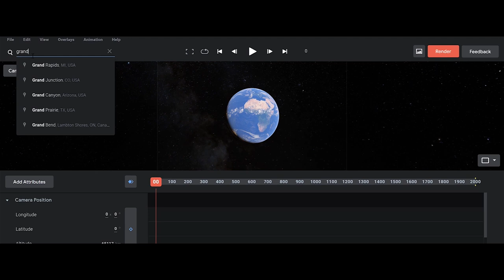VFX Breakdown - Top Gun Maverick Jet Scene with Tom Cruise done in Greenscreen - behind the scenes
VFX Breakdown  - Top Gun 2 - Fly Jet Scene done in Greenscreen

-- You will find explosions as well as many different vfx elements here.

Top Gun: Maverick behind the scenes by flomotion

Background BG rendered completely in Google Earth Studio within the browser.

Did you figure out if this is real or not?

As some of you have noticed, this is a fake video. It is originally from the new trailer for the upcoming "Top Gun 2" with Tom Cruise.
In this clip I wanted to show the potential of visual effects in todays feature film industry.
Shooting practical vs. shooting on a green screen sound stage?